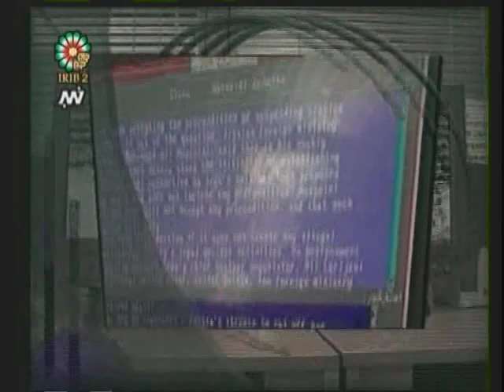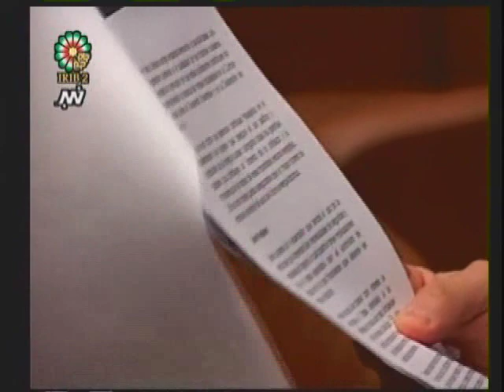Iran News: Ahmadinejad Press Conference - In Persian / Farsi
March 5, 2008 -- Iran News: Ahmadinejad Press Conference - In Persian / Farsi.

This program is in Persian, the common language of the 8,000-year-old Aryan native tribes of West & Central Asia.  Persian was the common language of the trade, commerce,

Search Google for your local "international TV satellite" installing company. For around $300, you will have more than 100 international channels of news, movies, political analysis and other programs with no monthly subscription.

Abkhazia Angola Argentine Australia Azerbaijan Bahamas Bangladesh Belarus Belgium Bolivia Botswana Brazil Bosnia Cambodia Chad Chile China Colombia Congo New Zealand Costa Rica Croatia
Cuba Cyprus czech Denmark Ecuador Taiwan El Salvador Eritrea Estonia Ethiopia Finland Ghana Greece Greenland Greneda Guatemala Guyana Haiti Honduras Hong Kong Iceland Turkey Kuwait Bulgaria Kosovo Albania Saudi Arabia Qatar Oman Hungary Austria Palestine Egypt Sudan Jordan Pakistan Kurdistan Azari Armenia Uzbek Turkeman Dari Krgyz Arab Bulgaria Germany France United Kingdom England United States Canada Sweden Spain Algeria Tunisia Morroco Libya Dubai Yemen India Indonesia Ireland Israel Italy Jamaica Japan Jordan Kazakhstan Kenya Korea Kyrgyz Latvia Lebanon Liberia Libya Jamahiriya Liechtenstein Lithuania Luxembourg Macao Macedonia Madagascar Malawi Malaysia Mali Malta Mauritania Mauritius Mexican Mexico Micronesia Moldova Monaco Montenegro Morocco Mozambique Myanmar Nagorno-Karabakh Namibia Nauru Nepal Netherlands New Zeland Nicaragua Niger Nigeria Norway Oman Pakistan Palestinian Panama Guinea Paraguay Peru Philippines Poland Puerto Rico Qatar Russian Rwanda Senegal Serbia Sierra Leone Singapore Slovak Slovenia Somalia South Africa Ossetia Spain Sudan Suriname Swaziland Sweden Swiss Syrian Tanzania Thailand Tunisian Turkmenistan Uganda United Kingdom Great Britain Uruguay Uzbekistan Vatican City Venezuela Vietnam Zambia Zimbabwe